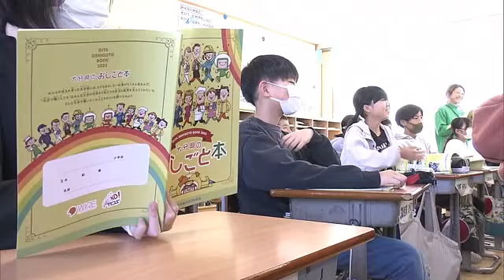先生はバス会社の職員 小学校でバスのお仕事についての出前授業 「運転手になるには？」と子供たち 大分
大分県大分市の小学校で１５日、バスの仕事などについて学ぶ出前授業が行われました。
出前授業を受けたのは大分市の舞鶴小学校の６年生です。

１５日は大分バスの職員が先生になり、クイズを交えながらバスは環境に優しい乗り物だということなどを伝えていました。
そして、子どもたちは「バスの運転手になるにはどうすればいいか」などと質問していました。

◆男の子
「バスのことをいっぱい知れてよかった」

◆女の子
「いつも（バスを）利用しているので知識がいっぱい入ってよかった」

この授業は県内企業などの仕事を紹介する「大分のおしごと本」の完成を受けて開かれたもので「おしごと本」は県内すべての小学５年生に配られています。